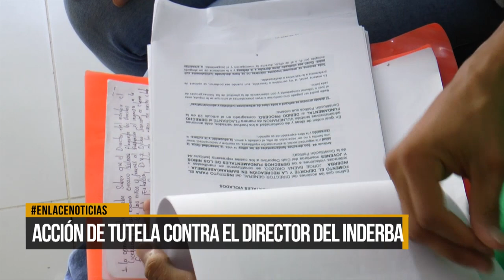Acción de tutela contra director de INDERBA